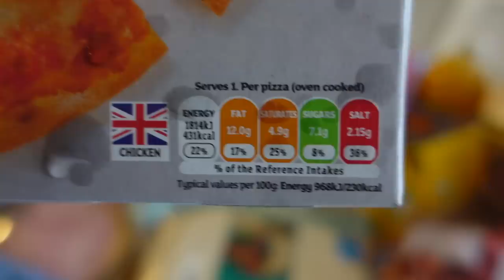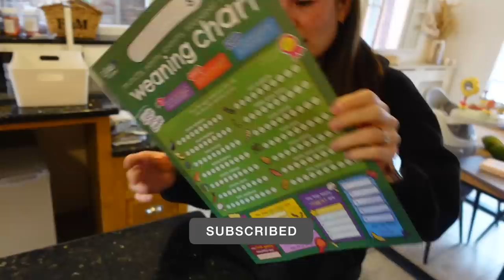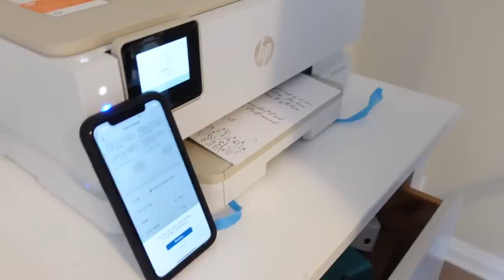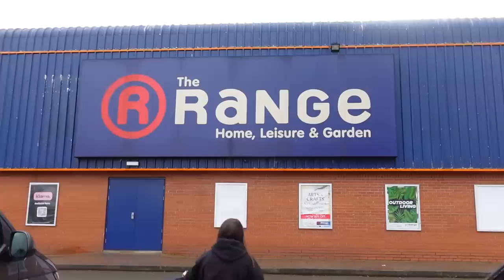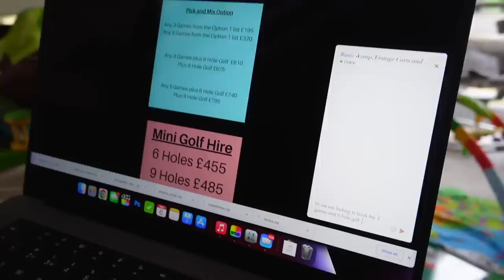WEEKEND VLOG: How parenthood is going & Ell opens up..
In this video, we bring you along on a weekend with our family as we do lots of wedding prep, show you our weekly food shop, go shopping to prepare for our garden renovation and have some honest chats about how our first 6 months of being twin parents is going and how Ell has been struggling with some things recently...

Our printer